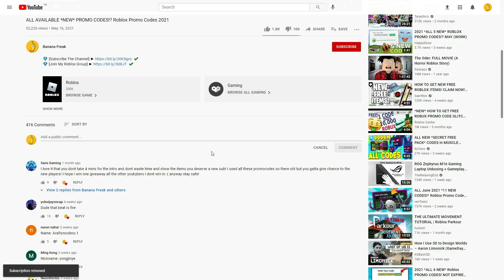(AUGUST 2021) ALL *NEW* SECRET OP CODES!? Roblox Bad Business